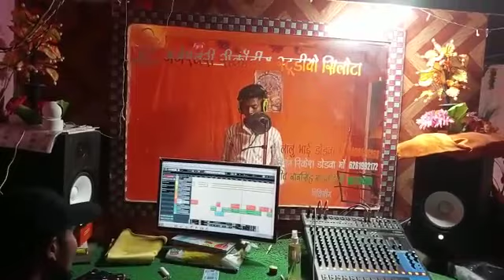sigar ganesh mori manma mur karone lover vijay ganesh official